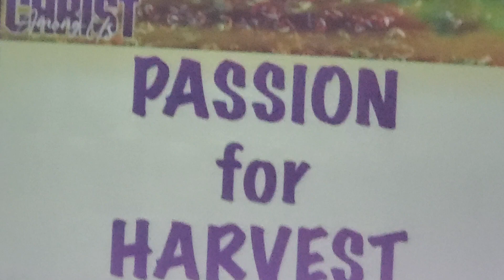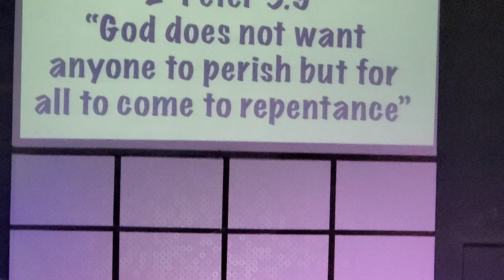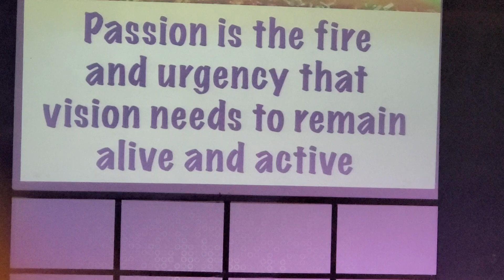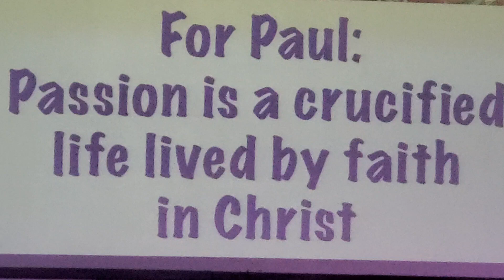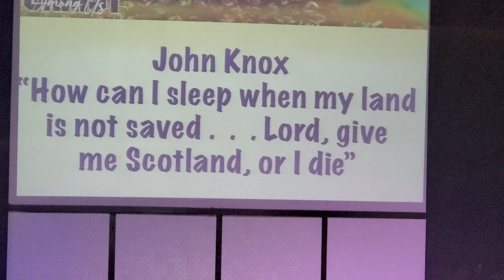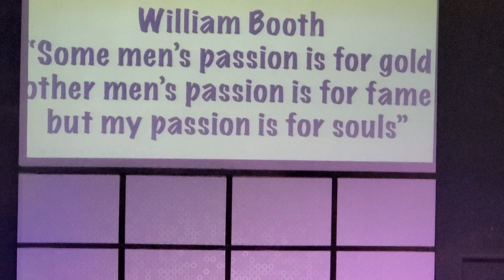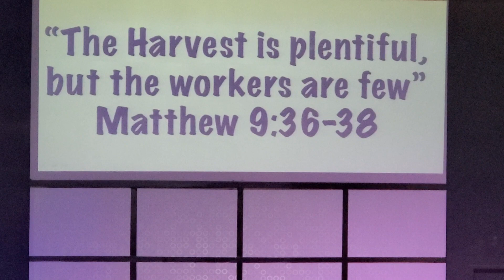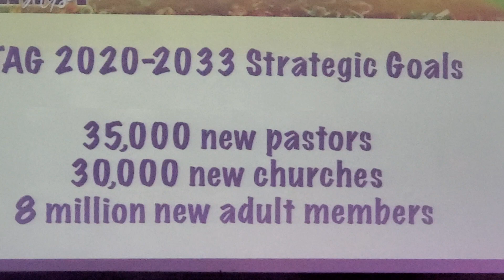August 6, 2023